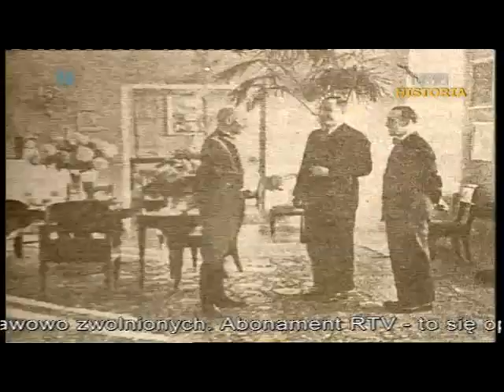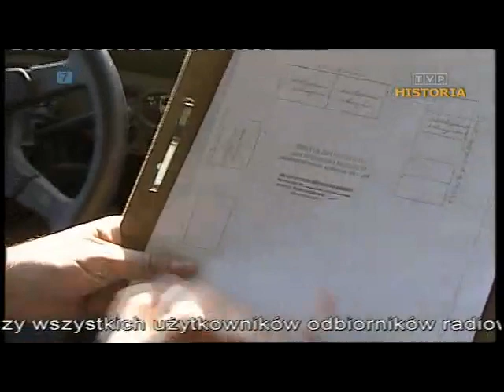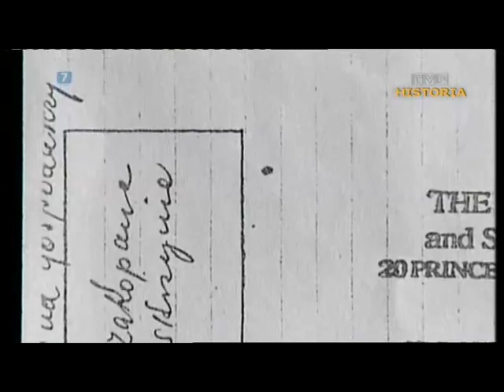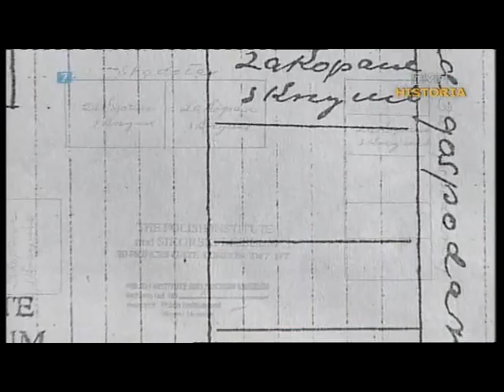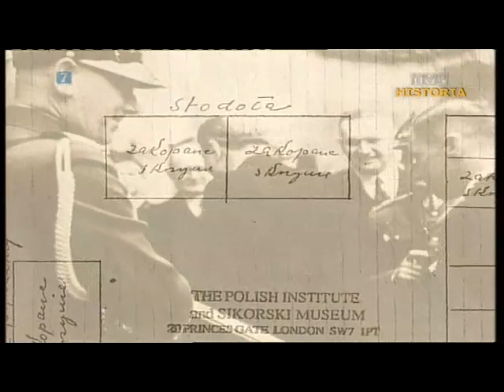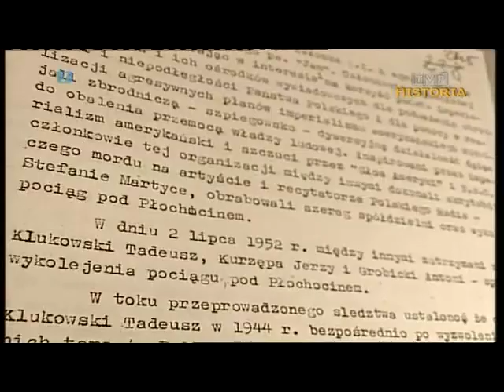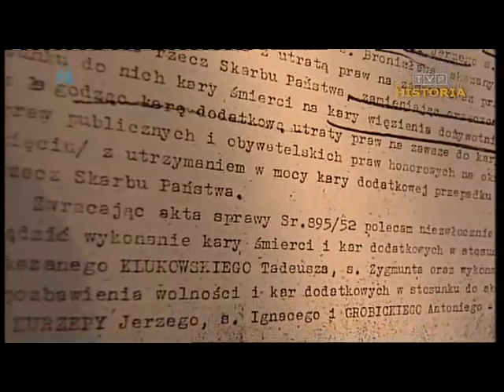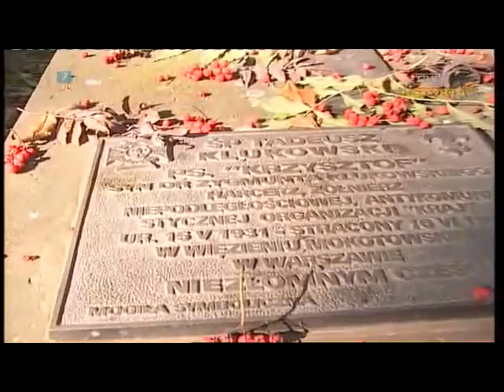Było... nie minęło (2005) Skarb Marszałka, Kraj walczy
Skarb Marszałka
Na tropie skarbu marszałka Edwarda Rydza-Śmigłego, ukrytego we wrześniu 1939 roku.

Kraj walczy
Historia akcji dywersyjnej na pociąg relacji Berlin-Moskwa w 1952 roku przeprowadzonej przez antykomunistyczną organizację zbrojną Kraj.

Uwaga!

[233.9][N]